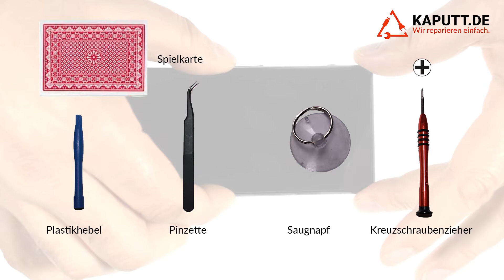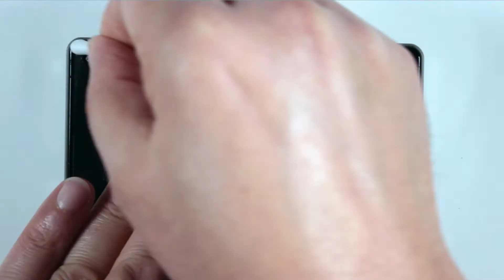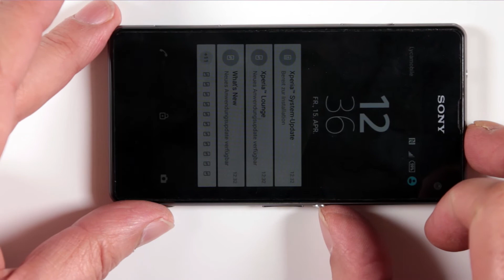Z1 Compact Mainboard Reparatur Sony Xperia Z1 Compact Platine wechseln Tutorial HD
Die Hauptplatine / Mainboard von deinem Sony Xperia Z1 Compact ist kaputt? Wir zeigen dir wie du es super schnell selbst wechseln kannst. ★ Sony Xperia Z1 Compact Ersatzteile in unserem Shop

►►Das benötigst du für die Xperia Z1 Compact Reparatur◄◄

Woher bekomme ich die Xperia Z1 Compact Ersatzteile?
Die richtigen Ersatzteile für deine Reparatur findest du in unserem Shop.

Welches Werkzeug benötige ich für die Xperia Z1 Compact Reparatur?
Das passende Werkzeug erhältst du genau wie dein Ersatzteil bei uns im Shop.

►Spezial  Zubehör◄

Für eine Xperia Z1 Compact Reparatur wie beim Profi findest du in unserem Shop weitere hilfreiche Tools.

►► SOCIAL MEDIA ◄◄

►► VIDEO ANLEITUNG◄◄

Wir nehmen einen gewöhnlichen Haar-Föhn und erhitzen das Backcover, damit der Kleber erweicht und wir das Backcover leichter entfernen können.

Mithilfe einer Spielkarte, sowie flachem Werkzeug, gehen wir unter das Backcover und trennen so die erweichte Klebeverbindung. Danach heben wir das Backcover vom Mittelrahmen mithilfe eines Saugnapfes.

Die Akkuverbindung sowie eine Schraube der Akkuhalterung wird gelöst.

Anschließend entfernen wir den Akku aus dem Gehäuse.

Nun entfernen wir die Klebereste vom Mittelrahmen.

Wir lösen die vier Schrauben, die den Mittelrahmen festigen.

Danach lösen wir die Verbindung des Vibrationsmotors aus der Platine.

Aufgrund der Wasserdichtigkeit müssen wir, trotz der gelösten Schrauben den Mittelrahmen mithilfe eines Opening-Tools, lockern, indem wir damit vorsichtig alle Kanten etwas anheben.

Jetzt ist es möglich den Mittelrahmen vorsichtig anzuheben und die Dichtung zu entfernen.

Anschließend säubern und entfernen wir die Reste der Dichtung vom Mittelrahmen.

Die Kameraabdeckung nehmen wir ab.

Nun lösen wir vorsichtig die Lautsprechereinheit aus der Platine.

Danach lösen wir die Kartenleserabdeckung.

Wir lockern nun die Platine, indem wir mit einem Öffnungstool alle Kanten vorsichtig anheben. Beachtet hierbei die Platine nicht sofort zu entfernen, da unten drunter zwei Flexverbindungen noch gelöst werden müssen.

Jetzt ist es uns möglich die Platine etwas anzuheben und mit einem Tool, die unten drunter liegenden Flexverbindungen zu lösen.

Die Platine wird nun installiert. Dabei müssen wir darauf achten, dass die drunter liegenden Flexverbindungen sich mit der Platine verbinden. Vorsichtig legen wir so die Platine an ihren Platz.

Um den Lautsprecher wechseln zu können müssen wir diesen zunächst aus der Einheit entfernen. Da diese miteinander verklebt sind erhitzen wir es mit einem Föhn um den Kleber einzuweichen.

Danach lösen wir den Lautsprecher mithilfe einer Pinzette aus der Einheit.

Nachdem wir die alten Klebereste von der Lautsprechereinheit entfernt haben, kleben wir dem neuen Lautsprecher eine Verbindung auf.

Nun ist es möglich, den neuen Lautsprecher in die alte Einheit einzusetzen. Dabei ist zu beachten, dass die Kontakte hier im Bild nach rechts zeigen.

Anschließend montieren wir die Lautsprechereinheit auf der Platine.

Wir setzen die Kartenleserabdeckung an ihren Platz.

Um die Wasserdichtigkeit weiterhin gewährleisten zu können, verkleben wir eine neue Dichtung auf den Mittelrahmen.

Damit der Mittelrahmen fest an seinen Platz sitzt, drücken wir nach der Fixierung gleichmäßig an alle Kanten und Ecken.

Nun schrauben wir alle vier Schrauben für die Befestigung des Mittelrahmens fest zu.

Anschließend verbinden wir den Akku und schrauben die eine Schrauben zu.

Danach reinigen wir den Mittelrahmen sowie das Backcover vor dem Einsetzen mit Alkohol, damit die Verklebung hält.

Um die Wasserdichtung weiterhin zu gewährleisten erhitzen wir das Backcover damit der Kleber drunter einweicht.

Nun fixieren wir das Backcover an seinen Platz

Danach drücken wir es an allen Ecken und Kanten fest zu.

Und tun für ca. eine Stunde etwas Schweres auf das Backcover.

►► ÜBER KAPUTT.DE◄◄

kaputt.de ist die schnellste und transparenteste Antwort auf die Frage „Was mache ich mit meinem defekten Handy?“. Als Verbraucherplattform können wir als ehrlicher Vermittler zwischen Kunden (den Besitzern defekter Geräte) und Handwerkern auftreten. Wir liefern einen konstruktiven Beitrag sich mit dem Thema Elektroschrott und dessen Vermeidung auseinander zu setzen.

Kaputt.de GmbH
Luisenstr. 53
10117 Berlin